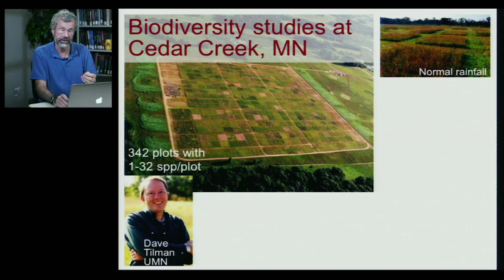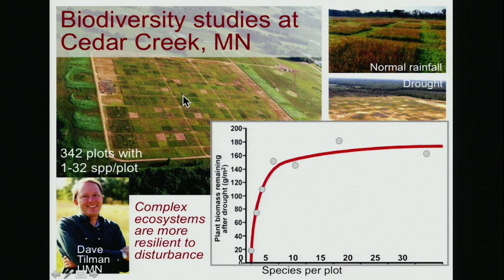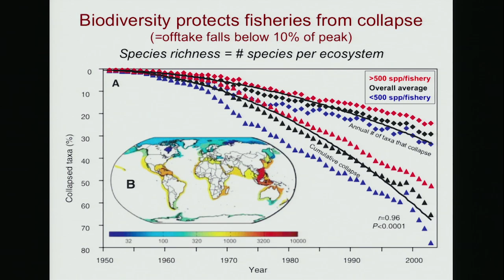Biology 1001 - Conservation Biology 2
Conservation Biology | Value of Biodiversity